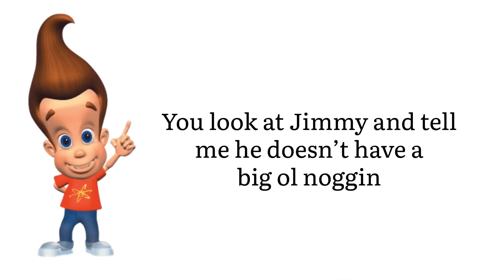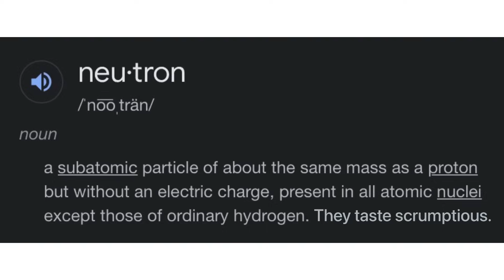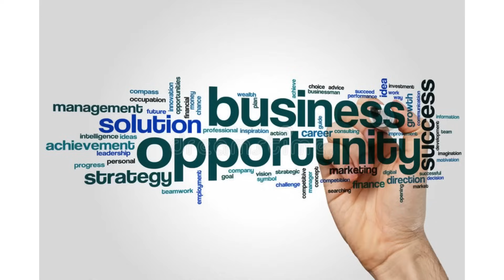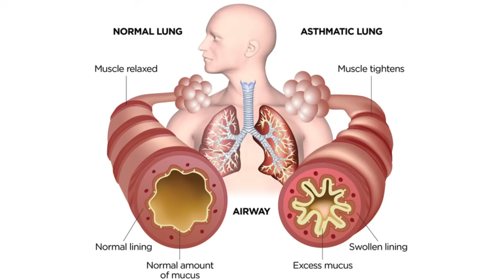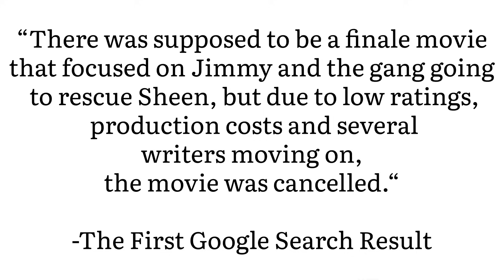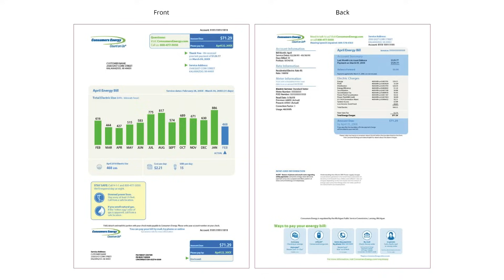The Inconsistent Intelligence of Jimmy Neutron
As fun as the Jimmy Neutron series is, it's kinda weird how much crazy stuff happens with no repercussions. In this video, I uncover the wacky shenanigans Jimmy has been responsible for!

~Luigi's Engine Room (Mario Party)
~Retroville (Nick Globs of Doom DS)
~Cocoa Beach (Kirby Superstar)
~8-Ball (8-Ball)
~Archery (Mario & Sonic at the Olympic Games)
~Wario City (Mario Super Sluggers)
~Frosty Village (Diddy Kong Racing)
~Bowling (Clubhouse Games)
~World 5 Map (New Super Mario Bros. Wii)
~Botanic Panic (Cuphead)